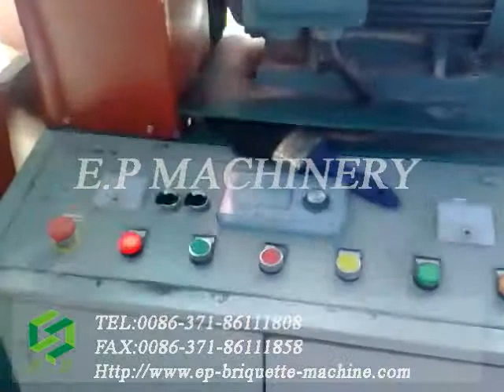biomass wood briquette production line --Zhengzhou E P Machinery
The whole production line including: rotary screener, hammer mill, hot air dryer, briquette machine and two screw conveyor
E.P Machinery CO., LTD
Skype: leemayco
Contact person: Nana Cui